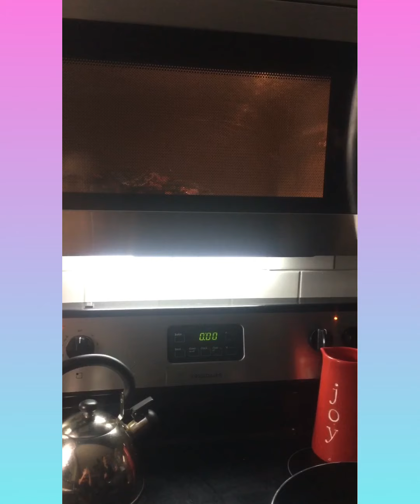One pan dinner!!